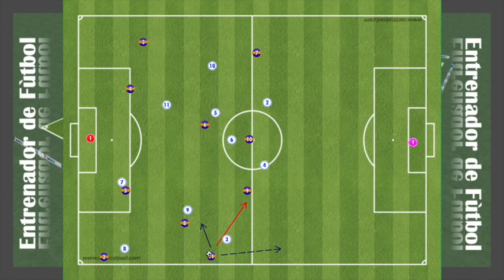2D[Football Animation]A Building up when restarting on Goal Kick on 14231vs1343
If you want to the Full Video with Japanese description and automatic subtitles.